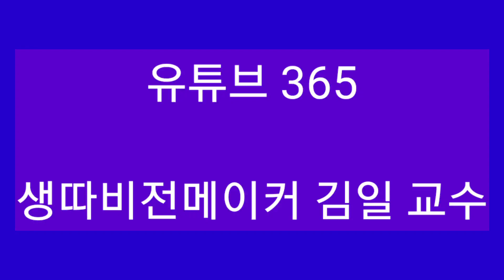유튜브 365 생따비전메이커 김일교수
드디어 유튜브 365일 쉬지 않고 달려왔습니다.
이제 또다른 365일을 기대합니다.